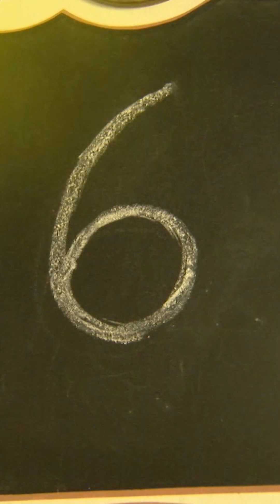Who's Taking Away All The Toys?!